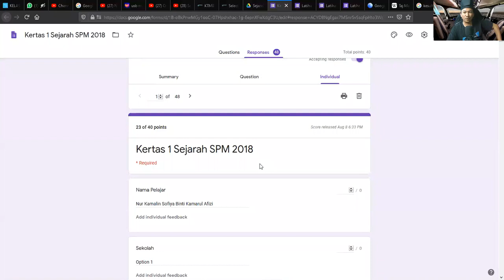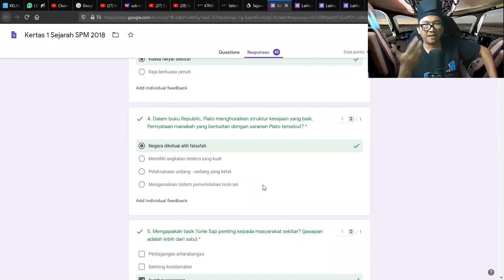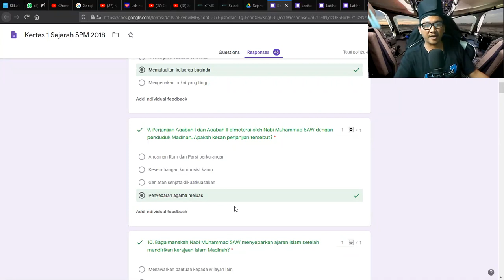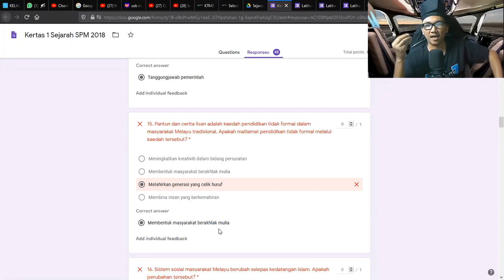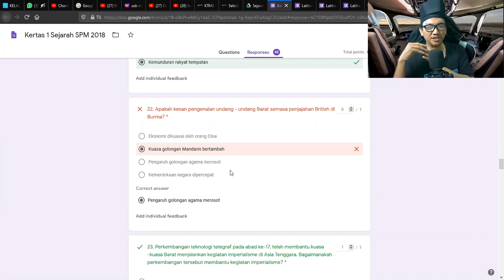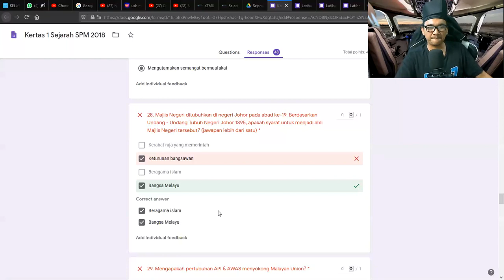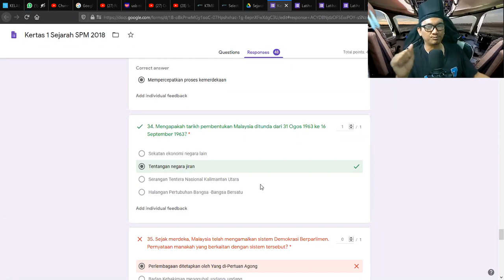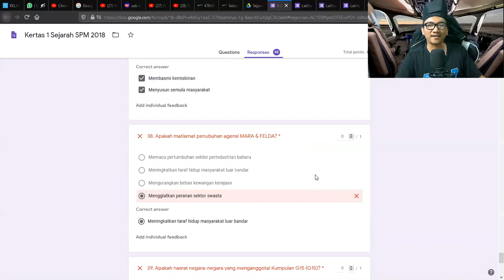Perbincangan Latihan & Jawapan Kertas 1 Sejarah SPM 2018